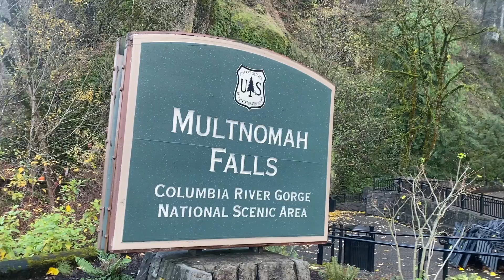Multnomah Falls (Portland Oregon)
Multnomah Falls is a 30- minute drive outside of Portland.
Travel Video Iphone footage